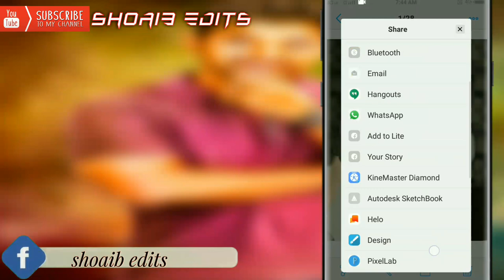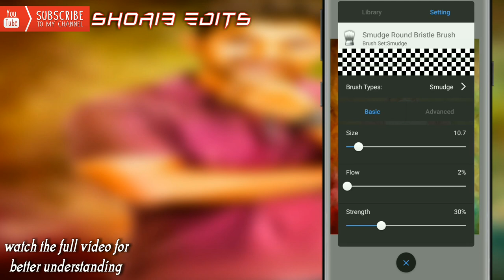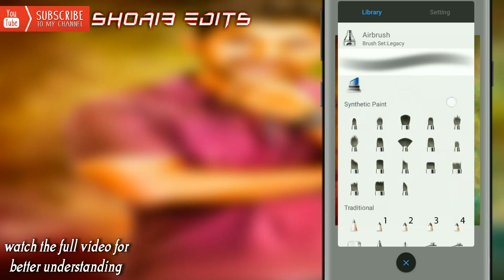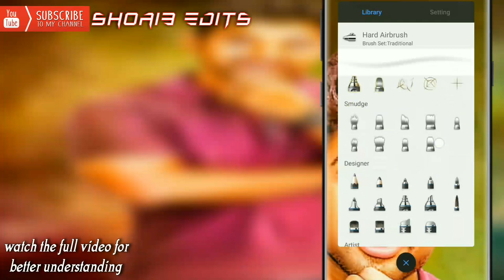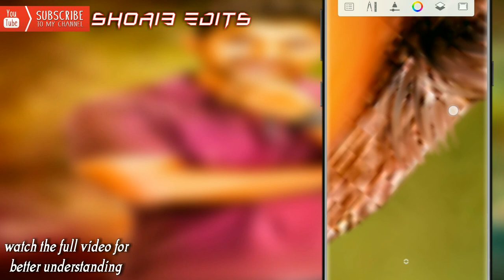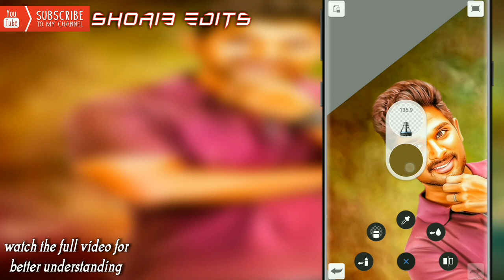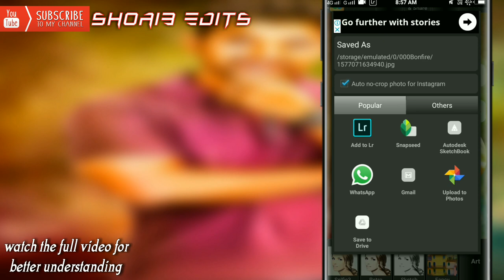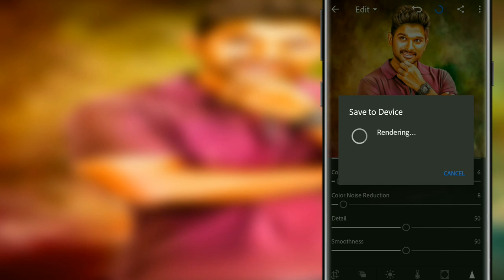smudge oil painting tutorial // oil painting tutorial 2019 // shoaib edits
today video is a smudge oil painting tutorial

photo _editing_lightroom